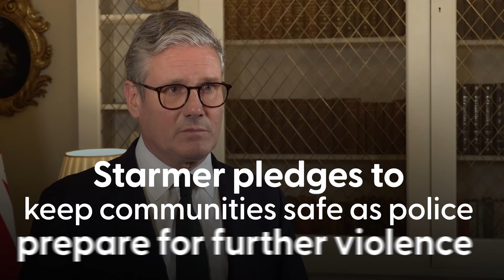Starmer pledges to keep communities safe as police prepare for further violence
British Prime Minister Keir Starmer on Tuesday doubled down on his pledge that those who took part in recent violent disorder will feel "the full force of the law," following his second Cobra meeting in two days.

Britain has been shaken by violence for more than a week, as police clashed with crowds spouting anti-immigrant and Islamophobic slogans in cities and towns from Northern Ireland to the south coast of England.

The unrest began after right-wing activists used social media to spread misinformation about a knife attack that killed three girls during a Taylor Swift-themed dance event on July 29.

Prime Minister Keir Starmer, who has described the riots as “far-right thuggery,” said after an emergency meeting with law enforcement officials and government ministers Tuesday that perpetrators will face swift punishment.

More than 400 people have been arrested due to violence in more than two dozen towns and cities and about 100 have been charged, after Starmer announced plans to ramp up the criminal justice system.

An 18-year-old man who trashed police cars in Bolton, in northern England, on Sunday was believed to be the first person sentenced in the unrest. James Nelson got a two-month prison term Tuesday after pleading guilty in Manchester Magistrates’ Court to criminal damage, police said.

“That should send a very powerful message to anybody involved, either directly or online, that you are likely to be dealt with within a week and that nobody, but nobody, should be involving themselves in this disorder,” Starmer said.